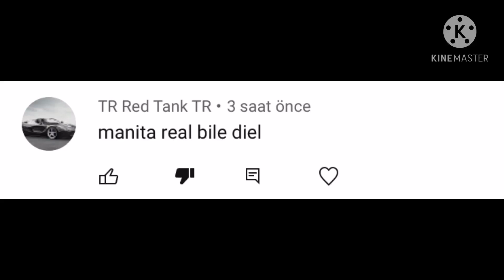Yeni hedef belli oldu....